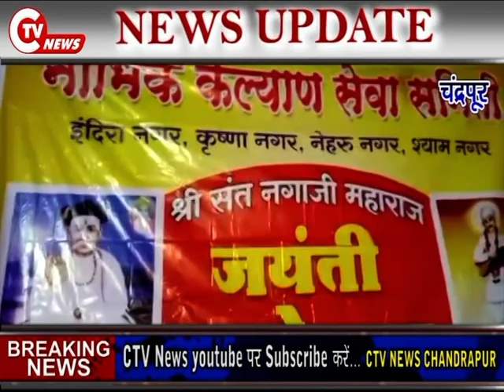CTV News 14 NOV संत शिरोमणि नगाजी महाराज की जयंती मनाई गई